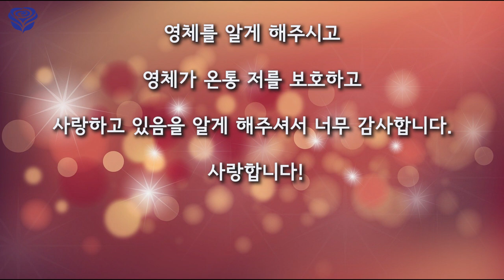아픔을 인정했더니 영체가 바꾸어준 현실